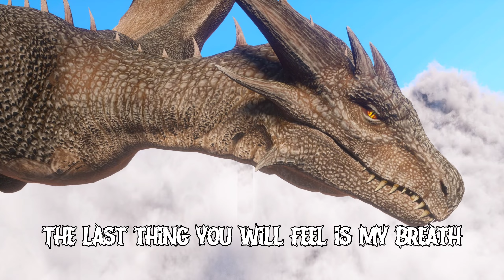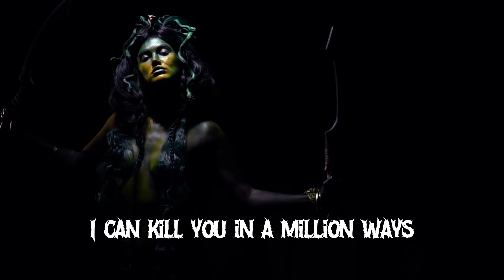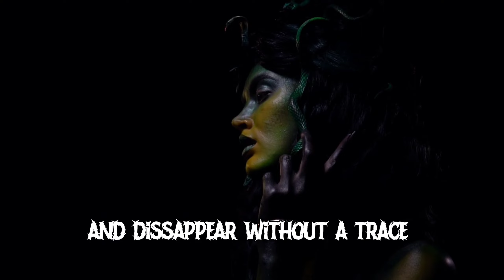Demon Huntress - Lyric Video